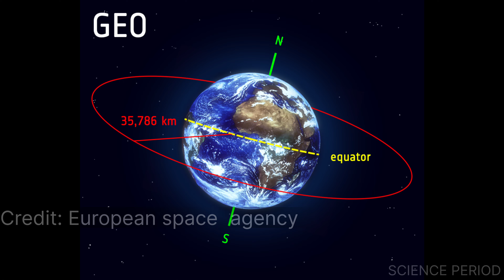What is Station Keeping in Satellite communications?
Musician: Soundscape

** I believe all content used were copyright free/falls under remits of fair use/credits given to the creator, but if any content owners would like to dispute this, I will not hesitate to immediately remove said content.

**Article 51A(h) in The Constitution Of India 1949:
(h) It shall be the duty of every citizen of India to develop the scientific temper, humanism and the spirit of inquiry and reform.

**I am trying to provide accurate technical information which is collected from multiple sources (internet, books, articles, studies etc.,)Accuracy of the information may be subject to change over period of time. Viewers are advised to do their own research to verify it  or to believe it.